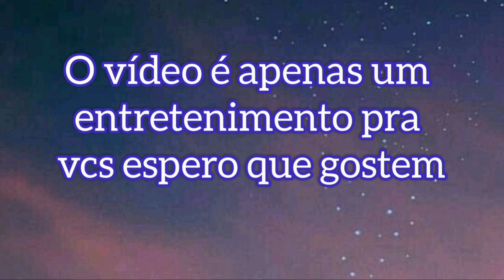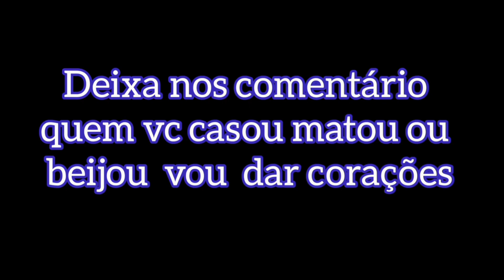casa beija ou mata 😉😙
oi tudo bem com vcs ? hoje vim trazer um vídeo pra vcs, casa, beija ou mata, esse vídeo é apenas um entretenimento pra vcs espero que gostem

sai vídeo novo no canal toda semana
▶️segunda
▶️quinta
▶️sábado
▶️12:00 hs  ou as vezes 18:00 hs